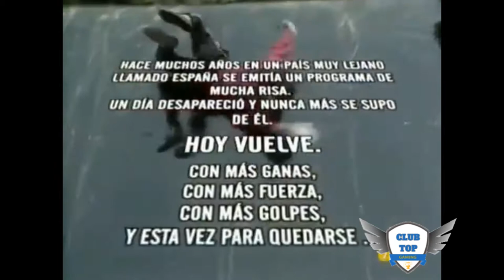Humor amarillo capitulo 1 / Gritos en Dolby Estereo / Completo/ Español